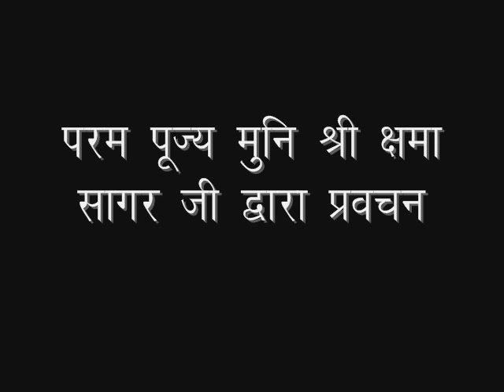2018_04_01_मैत्री भाव_मुनिश्री क्षमासागरजी